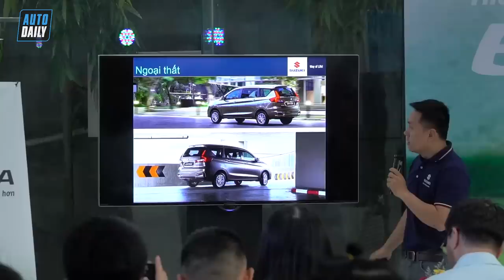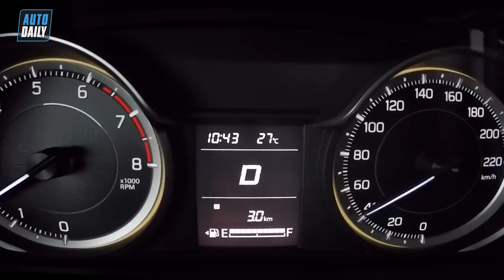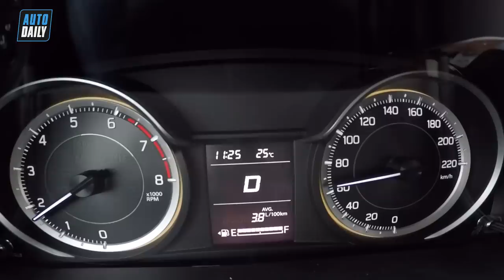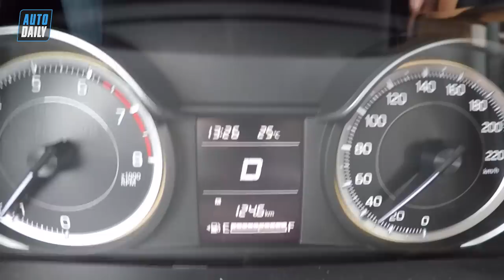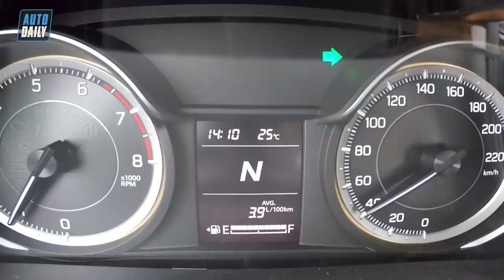Hùng Xe cỏ chạy Suzuki Ertiga 2019 thi tiết kiệm nhiên liệu và CHIÊU ĐỘC GIẬT GIẢI